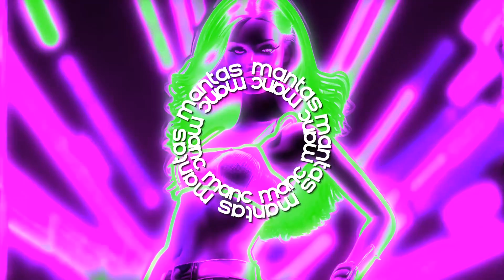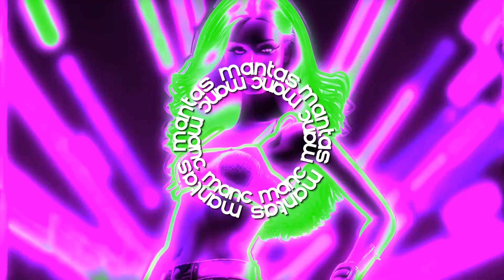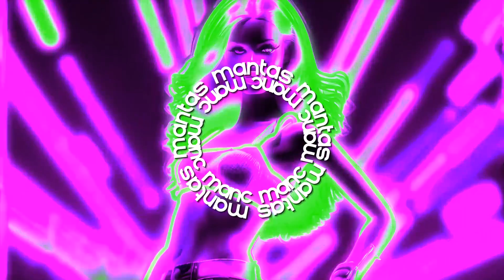itsAirLow, lace. - Barbie Girl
lace.

itsAirLow, lace. - Barbie Girl 0:00

My👍
👍SNAPCHAT mancmantas

Send your works if you want to promote it in this channel